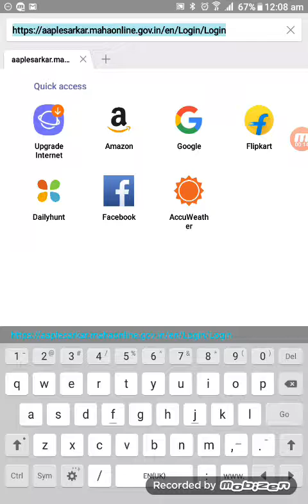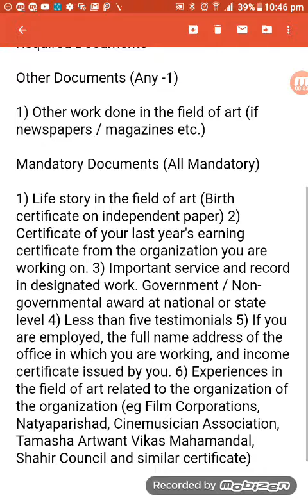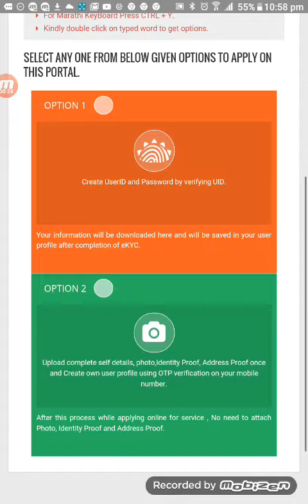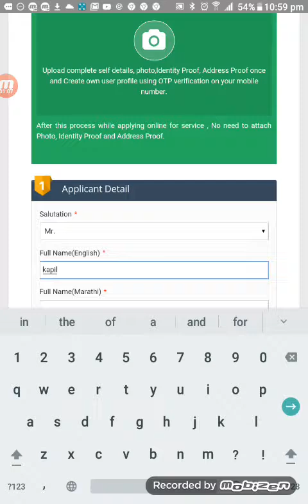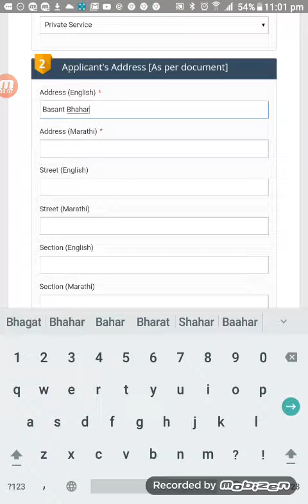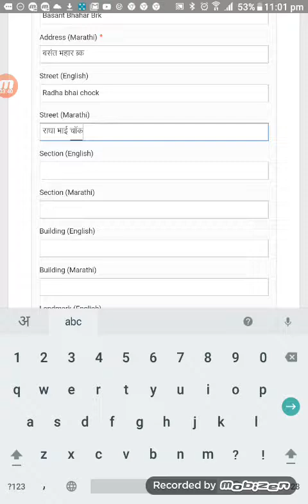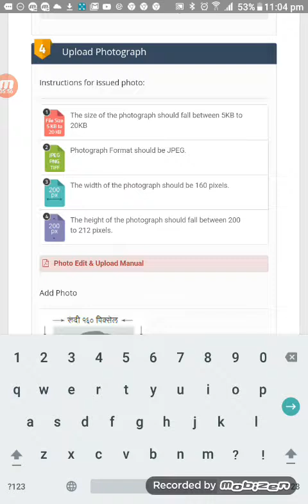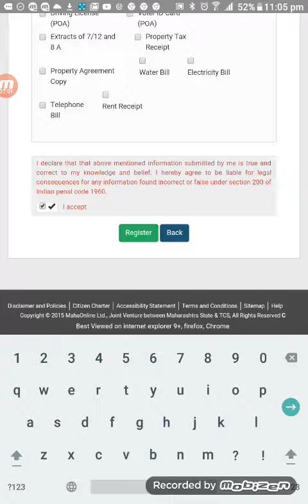Artist Certificate Online Apply.